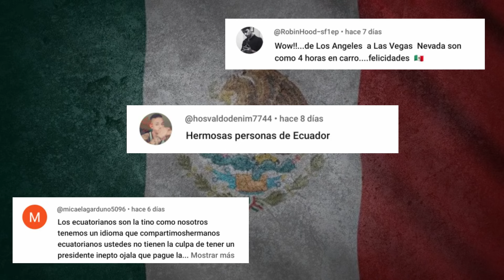EJÉRCITO MEXICANO RECIBE FUERTE APOYO DEL PUEBLO DE MÉXICO ANTE ESTE DESPLIEGUE - DEFIENDE A MÉXICO